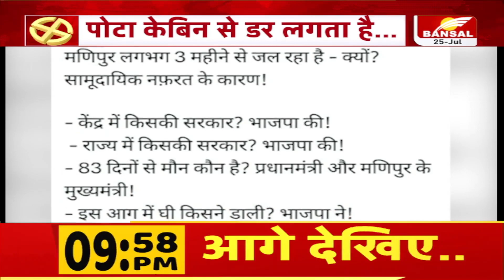23 की तकरार, किसकी सरकार! बीजेपी ने कांग्रेस पर लगाया वंशवाद का आरोप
23 की तकरार, किसकी सरकार! बीजेपी ने कांग्रेस पर लगाया वंशवाद का आरोप